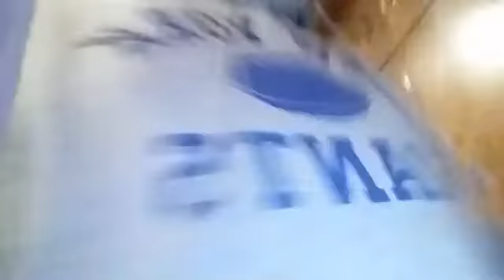COFFEE AND BEATZ - December 16 2017 Episode on FB Live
LIVE once again for Coffee and Beatz on Facebook Live.